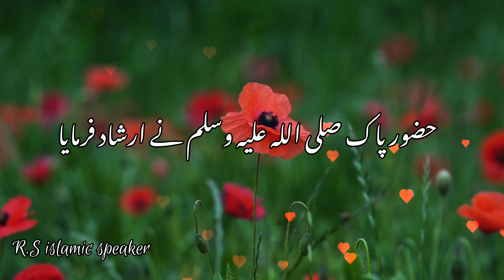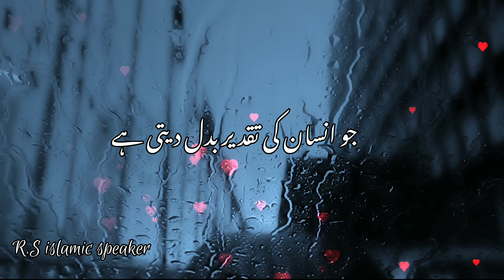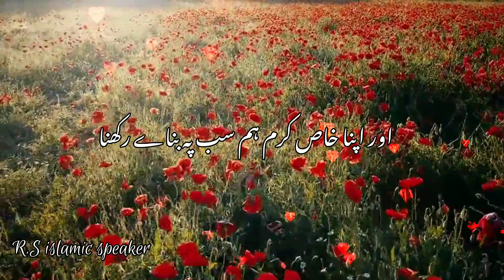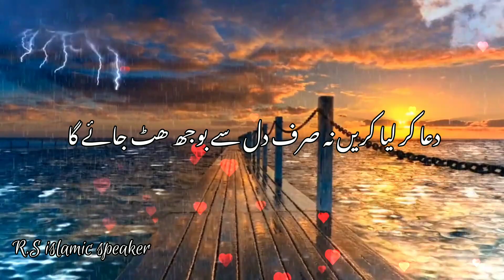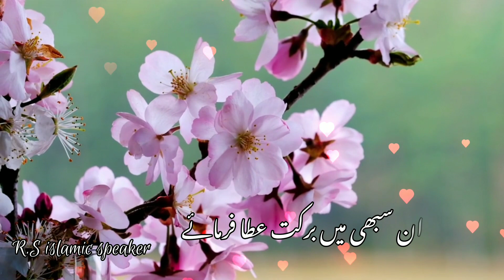Beautiful Dua Status 🤲🥰|| heart touching dua status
Beautiful Dua Status 🤲🥰|| dua status|| heart touching dua status